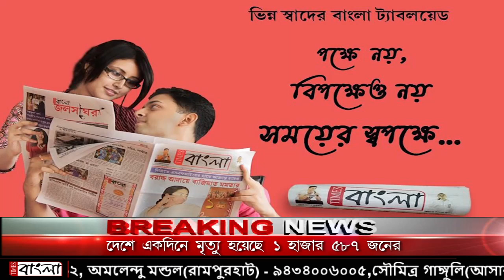দীর্ঘদিন যাবৎ বালি ঘোষপাড়া ও সাপুইপাড়া অঞ্চলের জমা জলের সমস্যা পরিদর্শনে এলেন বিধায়ক কল‍্যান ঘোষ